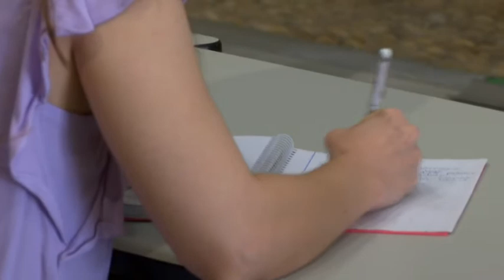REAPERTURA DE 9 DE LOS 14 CENTROS DE MAYORES